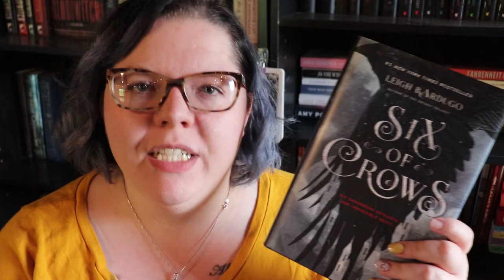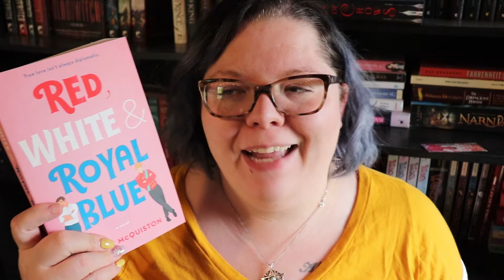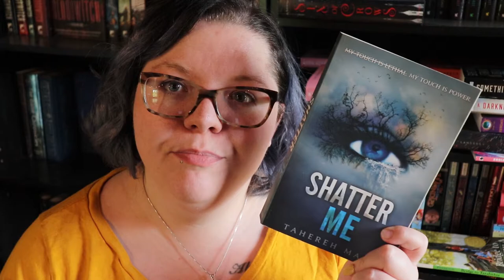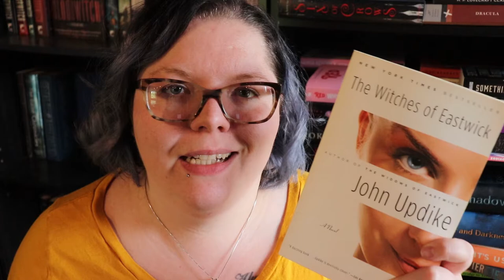May | TBR Takedown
I have been really bad about taking thumbnails lately! At least I've got such pretty, pretty shelves that I can use for a backdrop when I forget! I put a HUGE dent into my physical TBR this month. Hope ya'll were able to do the same!

T I M E S T A M P S:
2:20 Starting number
2:32 May Purchases
3:15 May Reads
3:49 May DNF's
3:58 May Unhauls
4:35 EGADS!!! I do math to get a new total

June Authortube Chat - June 26th at 6:30pm EST - topic and link to come!